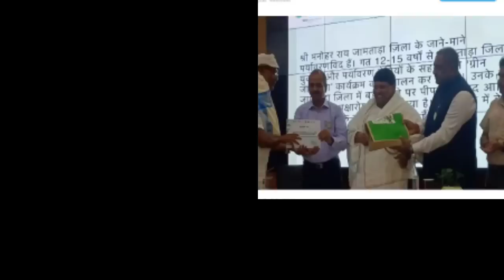आज 07 जून 2023 झारखंड की ताजा खबर ।। Today Jharkhand News, Jharkhand Breaking News Cm Hemant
2020, Jtet 2021, Jtet 2023, झारखंड शिक्षक बहाली, नियुक्ति 2020, नियुक्ति 2022, Berojgari Bhatta Jharkhand, Jharkhand Berojgari Bhatta 2023, jharkhandi news